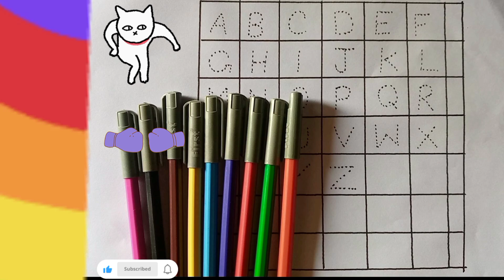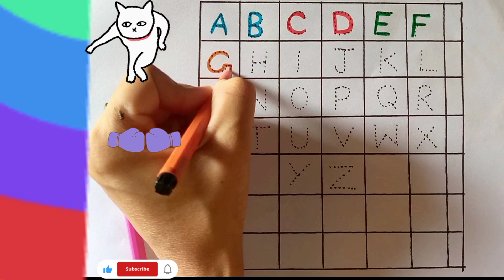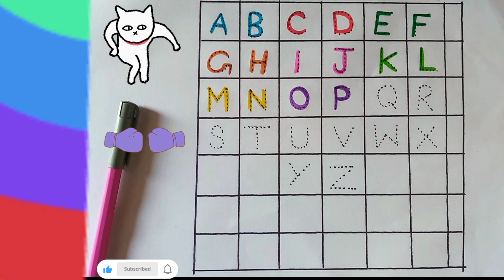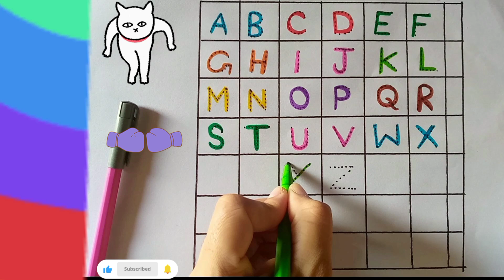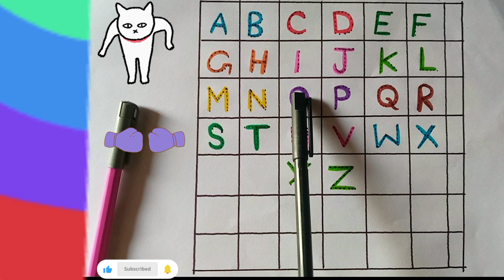Alphabet, Abc song, English Words, A to z, Phonics Sounds, Latter Sound, Learn to Counting Shape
Hay ,,,,there we go to learn how
 to learn about , Alphabet Abc song in a very easiest way.
I'll tell you a you a very unique method of easy learning. you feel much better with this amazing combinations
If
Easy Drawing
Cartoon drawing
Art for you
artist drawing
ABC
shape of shape
education
school videos
study for kids
student classes
nursery rhymes
abc learn
a to z
alphabet abc
English words
English book
alphabet and letters
ABC letter
abc song